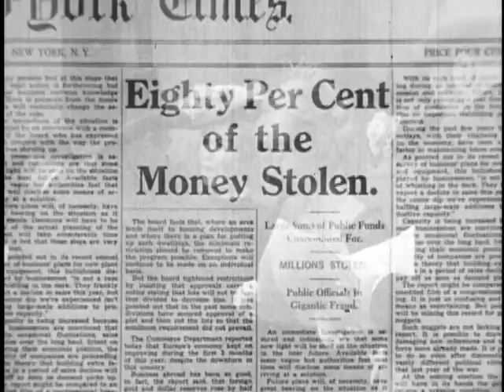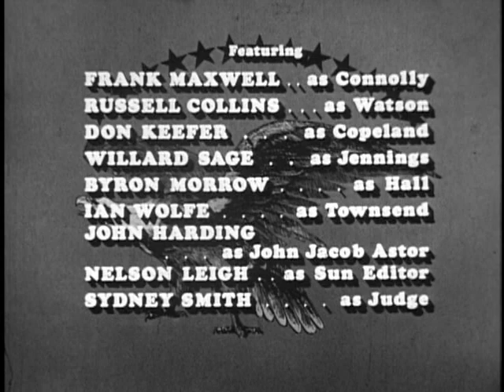THE GREAT ADVENTURE - THE MAN WHO STOLE NEW YORK CITY - CBS - 1963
The rise and fall of William M . "Boss" Tweed and his corrupt Tammany Hall political machine in 1860's New York City. Unfortunately I only have the second half of the show. It stars Carroll O'Connor, Edward Andrews and James Daly. Includes Commentary from the NEA and scenes from next week's program. Original airdate: Dec. 13, 1963.